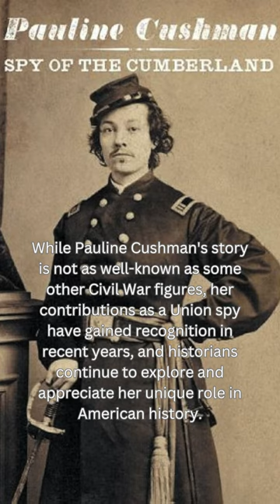Spys during the American Civil War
Pauline Cushman was a fascinating figure who played a role as a Union spy during the American Civil War